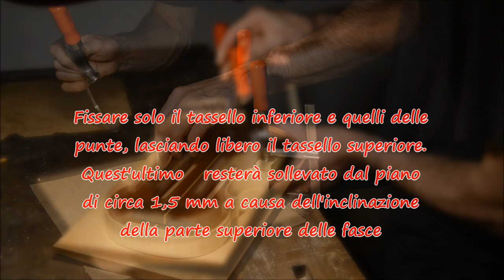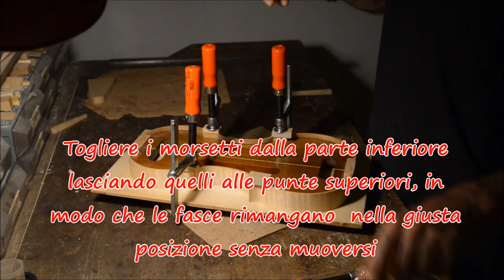Piazzamento dei chiodini e tracciatura del contorno della tavola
Sistema di tracciatura della tavola di violino, differente da quello del fondo a causa dell'inclinazione della parte superiore delle fasce sul lato tavola secondo il metodo classico cremonese

00:07 - Placement of the locating pins and drawing the outline of  top plate

00:15 - Carefully mark the line of the center joint, to make more visible the center line

00:59 - Lightly mark the ribs position on the centerline with two small pencil marks

01:15 - Mark the center of pins at 4 mm from the ribs

01:53 - Use a piece of hardwood pre-drilled perpendicular to the plane, positioning it accurately using a drill bit of the same diameter of the pins (1.75 mm)

02:16 - Drill the hole using the guide to ensure perpendicularity, making sure that the drill makes a through hole

03:23 -  Carefully replace the ribs on the pencil marks made previously

03:41- Fasten with clamps, protecting the gluing surface of the blocks with appropriate small wooden blocks

04:00 - Fix only the lower block and those of corners, leaving free the upper block. The latter will remain  lifted from the top surface by 1.5 mm due to the inclination of the upper part of the ribs

04:30 - Trace the outline of the lower bout and C bout with a sharp marking point, stopping at the upper corners

05:15 - Mark with a pencil the overhang of the edges (2.5 mm from the ribs) using a washer as a spacer

06:04 - Remove the clamps from the lower bout  leaving those of the upper corners, so that the ribs remain in the right position without moving

06:21 - Put a clamp at  the upper block putting in contact the ribs with the top surface

06:35 - Trace the upper bout reaching the upper corners  to complete the outline

07:31 - Move the clamp slightly to the side of the center line, to be able to extend the hole of the locating pin into the block

07:46 - Use the hole in the top as a guide, adjusting the protrusion of the drill bit so that it penetrates in the block to a depth of 4 or 5 mm maximum